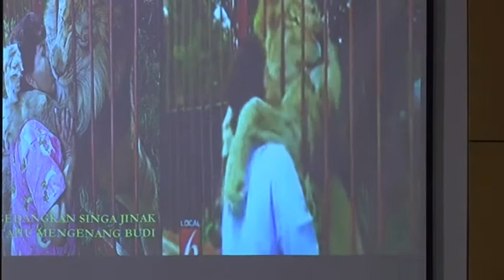DBKL 2014 : Muzikal Akustika " Mewah Rasuah Maruah Pudar " @ IDB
Production Team :-

/ Videography : Irwan Hj Idris
/ Equipment / Technical Crew : Unit Fotografi
/ Post Studio : Imaginary Yard
/ Terbitan : Unit Fotografi - Jabatan Perancangan Korporat